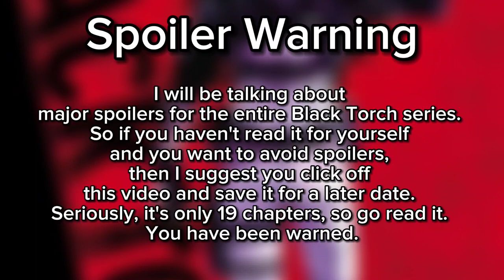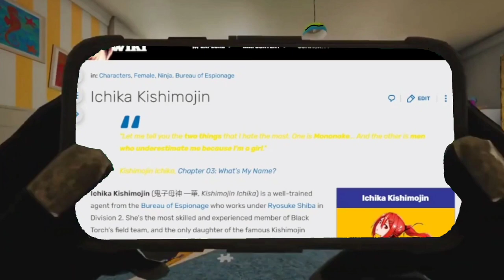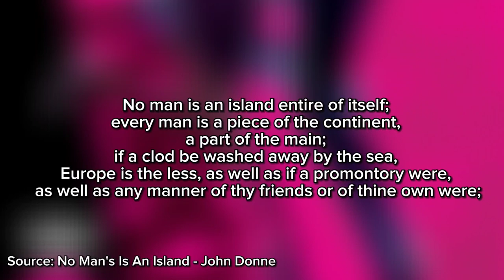Did This Shonen Jump Manga Deserve To Be Canceled? | A Look At Black Torch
It feels like every week a new Shonen Jump title is getting started only to be cancelled a few weeks later, with very few exceptions due to the writer's health and the success of those series. But what about the series that did get cancelled? Did they deserve to be cancelled, or did the Shonen Jump executors swing their axe too quickly? I read one series that met its fate earlier than the writer intended: Black Torch by Tsuyoshi Takaki. The series made it to 19 chapters but was forced to rush to its conclusion due to its cancellation. So did Black Torch deserve to be cancelled? Let's find out. Before I truly begin to talk about the series, here's the obligatory spoiler warning: I will be talking about major spoilers for the series, and it's only 19 chapters, plus it's on the Shonen Jump app, so you don't have to make a big financial investment. So go read it.

Kanaloa - Oxenfree
Lantern - Oxenfree
The Beach, 7AM - Oxenfree